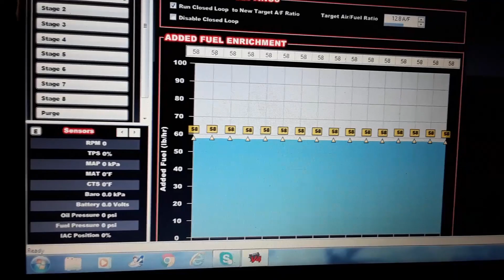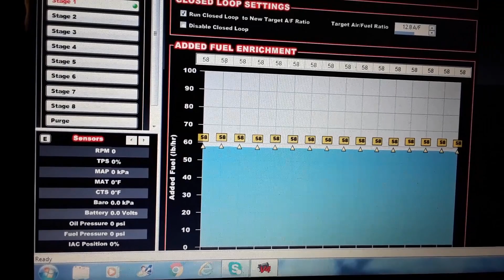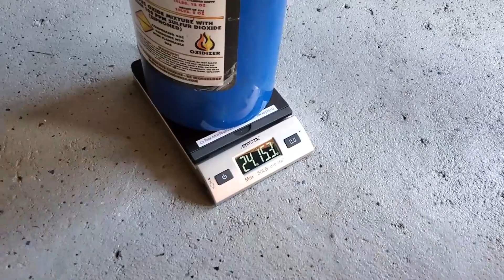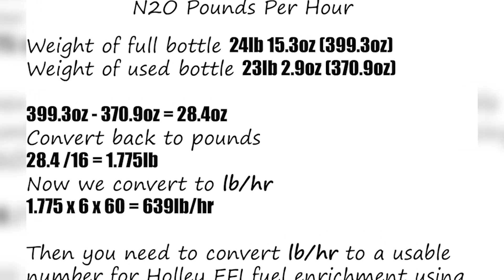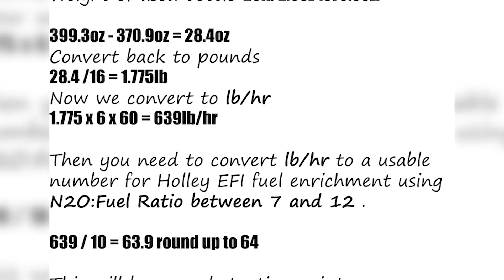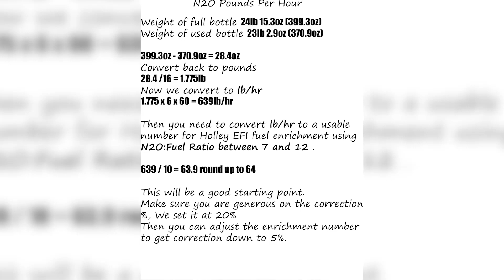Drag week 2021 -Getting Ready- Nitrous and Holley EFI Fuel Enrichment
This time on Drag week 2021 prep, we learned that our Nitrous enrichment in the Holley HP EFI tune was not set high enough.
This could have destroyed our engine!
We will be flowing the ZEX Nitrous perimeter plate to get the correct enrichment numbers.